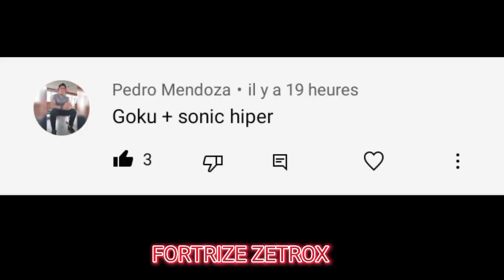Who is strongest | Goku + Super Sonic Vs all ( spécial 1K Subs 🥳🥳🥳🥳🥳🤩🤩🎂🎂👍👍👍)